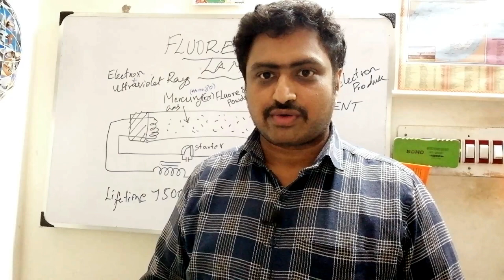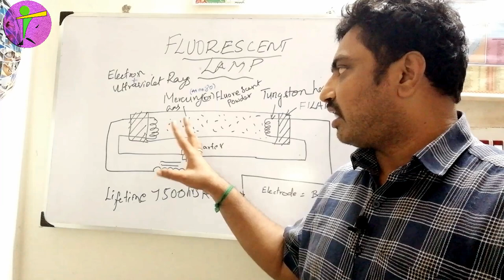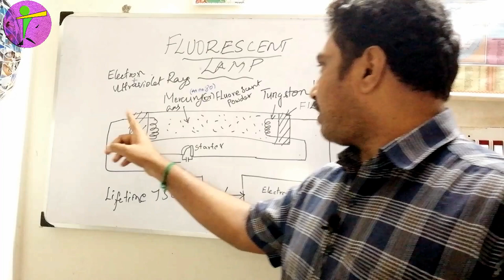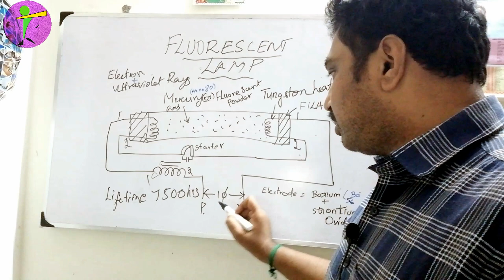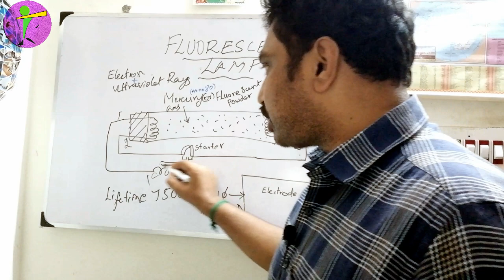FLUORESCENT LAMP or TUBELIGHT CONNECTION IN TAMIL BY PRASATH SIR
A typical tubular electric lamp with a coating of fluorescent material on its inner surface and a mercury vapor whose bombardment provides the cathode from the electrons that provide ultraviolet light which causes the material to emit visible light .FOR GATE  SSC RRB JE TNPSC DIPLOMA ENGINEERING tamil FLUORESCENT LAMP